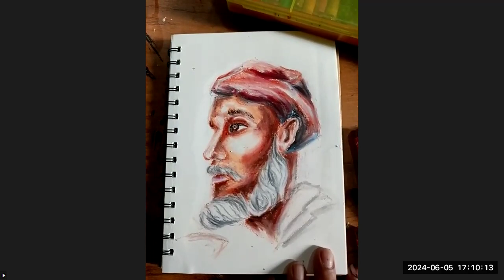Portrait with Oil Pastel part 2 | Class recordings | Level 2